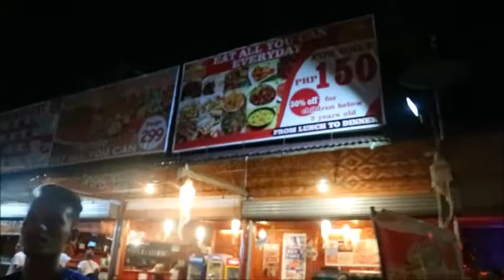First Day in CEBU | Bantayan Island VLOGs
hi there ! we went to Cebu in the island of Bantayan  and we stayed at Sta. Fe we spent 5 days there. Some information in this video i shared so it might help in your future travel so please watch my whole video from first to last days  during our short vacation..Thank you :-)